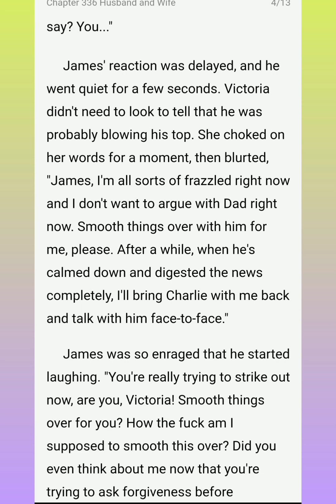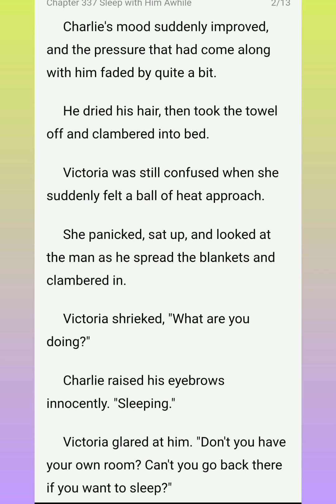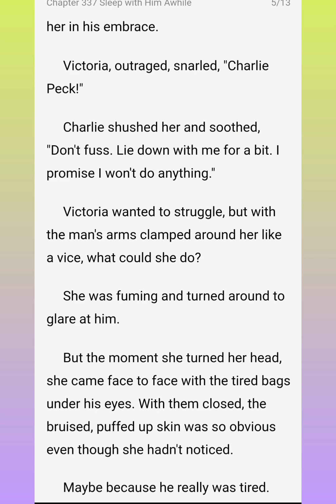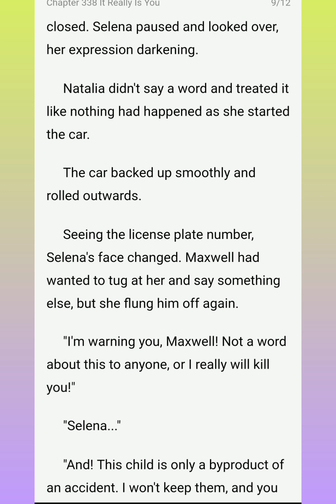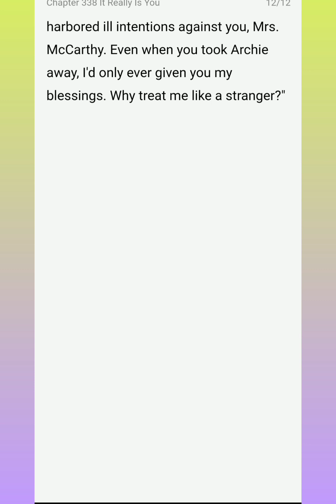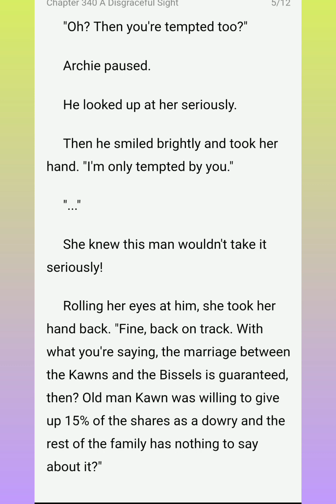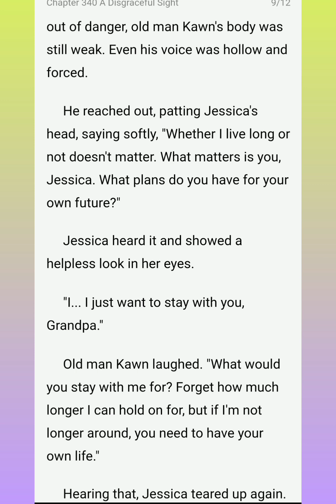Romantic Wife Chapters (336-340)